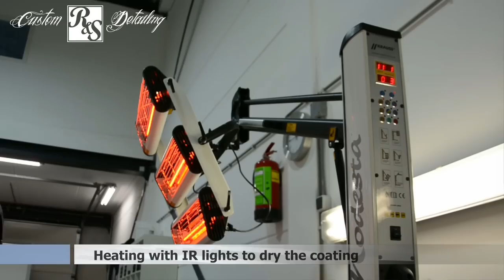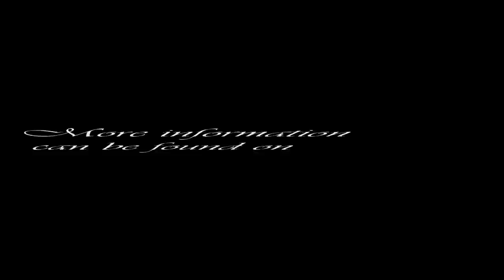Mercedes SLR McLaren Majestic Detail and Modesta BC-05 Paint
Mercedes SLR McLaren
This beautiful car is one of the seven on dutch plates in the Netherlands and had a new value from €700.000
It was in for a light paint correction and to protect the paint in the future with Modesta BC-05.
Also the interior is cleaned and the leather is treated.
Detail took about 30 hours.

Don't forget to watch the video in Full HD turn it on in the YouTube video on the right site.

If you like to see more from this car please give my FaceBook a like and stay updated!